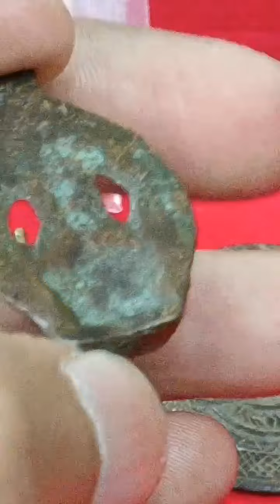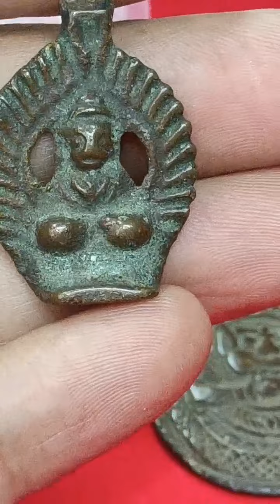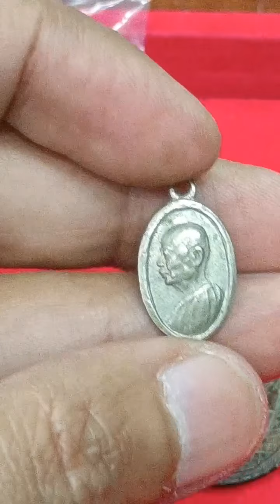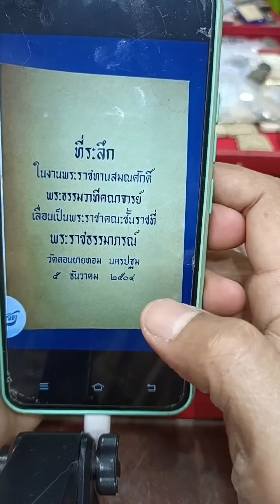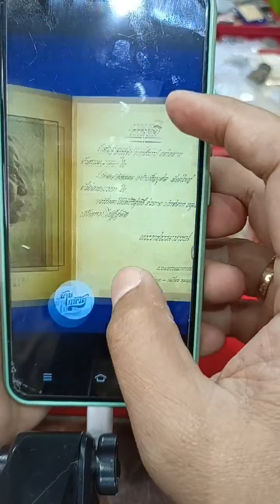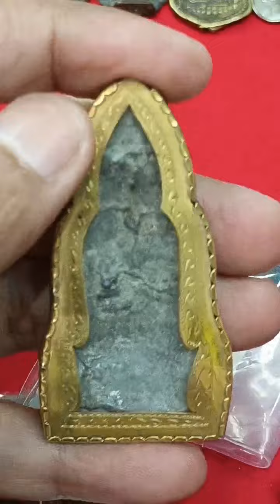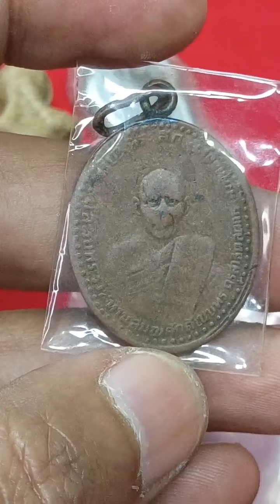เช่าพระบ้านมา2หมื่น! สุดคุ้ม!.เจอของล้ำค่า พระเก่ากึก!อายุเป็น100ปี อ.โอ๊ต บางแพ